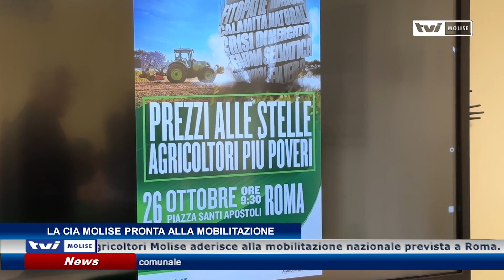𝗟𝗔 𝗖𝗜𝗔 𝗠𝗢𝗟𝗜𝗦𝗘 𝗣𝗥𝗢𝗡𝗧𝗔 𝗔𝗟𝗟𝗔 𝗠𝗢𝗕𝗜𝗟𝗜𝗧𝗔𝗭𝗜𝗢𝗡𝗘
La Cia Agricoltori Molise aderisce alla mobilitazione nazionale prevista a Roma. Gli agricoltori protestano per l’aumento dei prezzi ed il calo di redditività